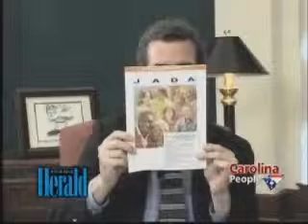Baxter Sapp, 05/20/08 Part 1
Carolina People - Baxter Sapp, 05/20/08 Part 1 - 50+ Year Dentist, Durham, NC.
Subject: Oral Longevity Project (Part 1)